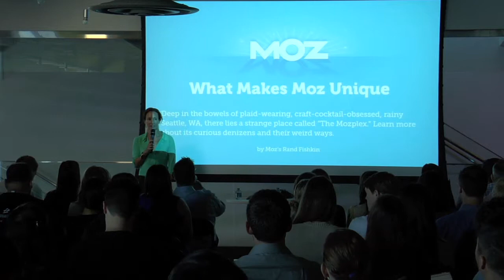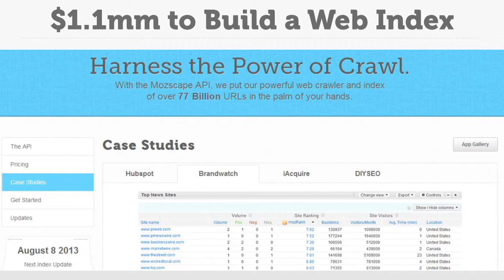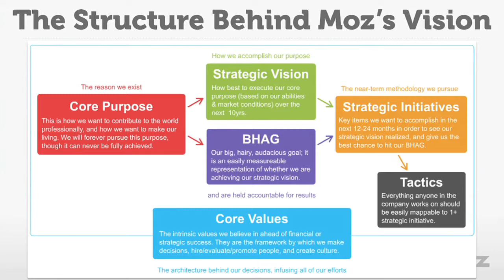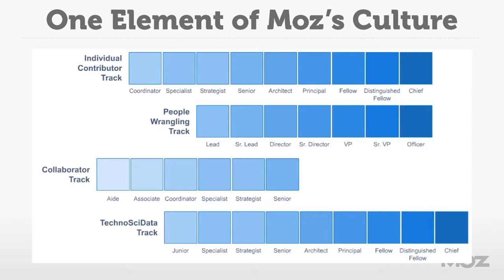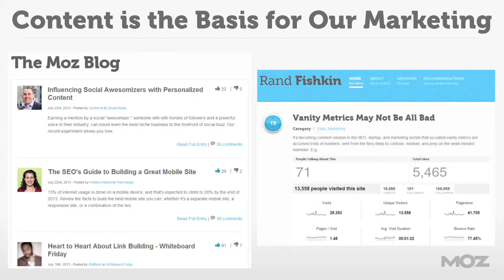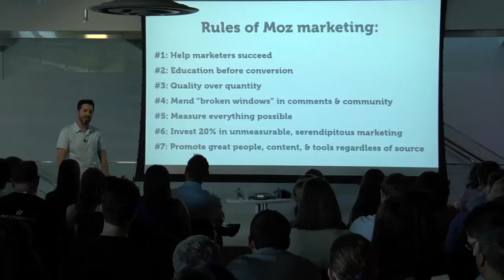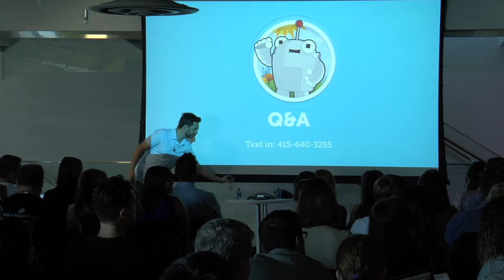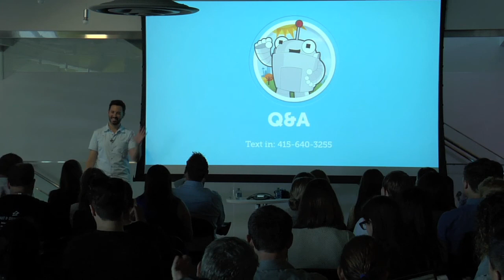Rand Fishkin, Founder Of Moz | Zillow Speaker Series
Rand Fishkin, CEO and founder of Moz, spoke at Zillow's Seattle headquarters about his company's successful transition from a consulting business to developing marketing analytics software. Watch the Wizard of The Mozplex share his expertise on SEO and online marketing.